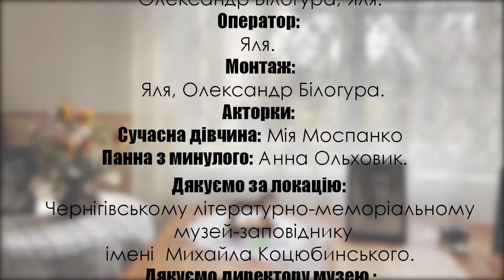Шкільний гурток театрального мистецтва "Fa (сонет)" | Конкурс «Змагаймось за нове життя!» 2024 рік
Номінація

Шкільний гурток театрального мистецтва
"Fa (сонет)"

Підготувала - Білогура Олександр Максимович, керівник шкільного  гуртка театрального мистецтва

Заклад - Приватне підприємство "Приватний заклад освіти "МудрАнгелики"

* Родини Бурбак.